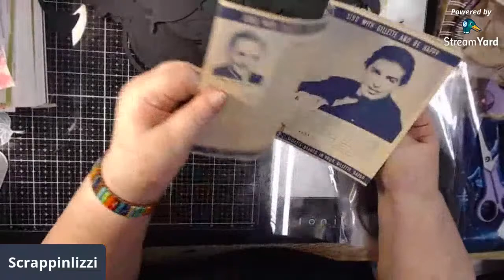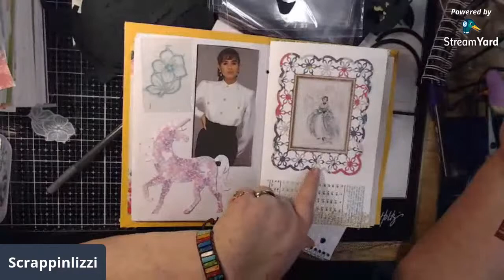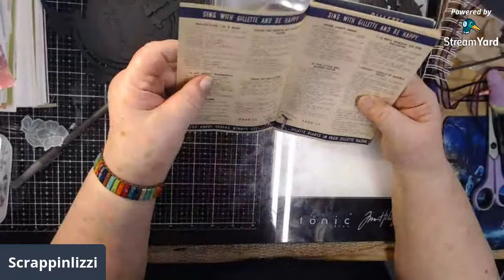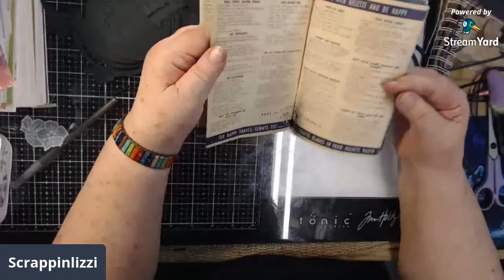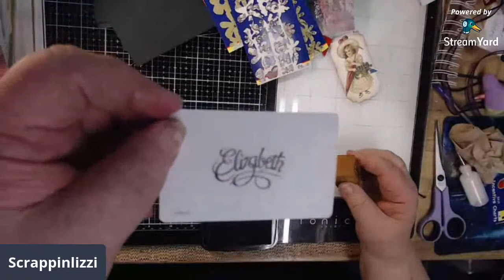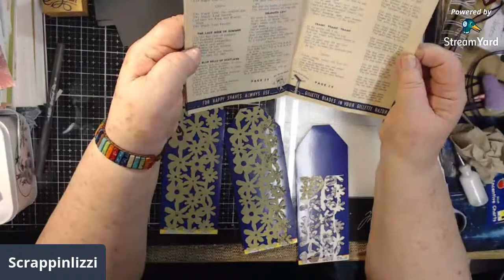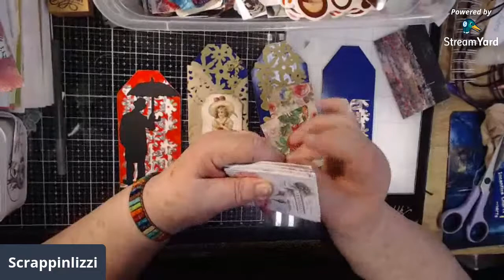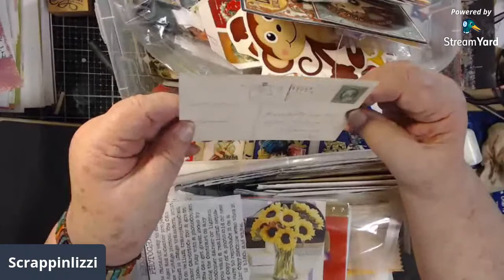a little bit of this and a little bit of that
All video on this channel are intended for veiwing for adults.

This is the link to do some window shopping at Arteza. OH MY GOSH at the values.

This is the link to the Inloveartshop This is a shop that has really awesome stamps and dies. I love them!

It is just when I tape from my phone it goes here.. tee hee

I am so excited! I started a new Facebook group page. It is called "Scrappinlizzi Unicorns" I hope you will want to join to help us all share, learn, inspire and be inspired by others. We would love to have you .. This is the